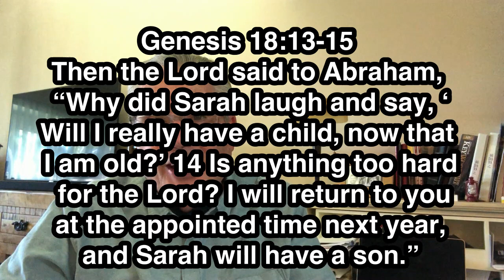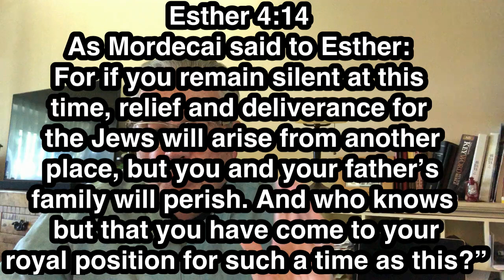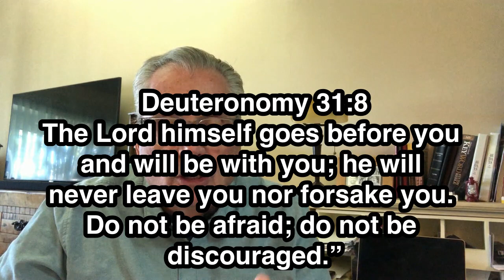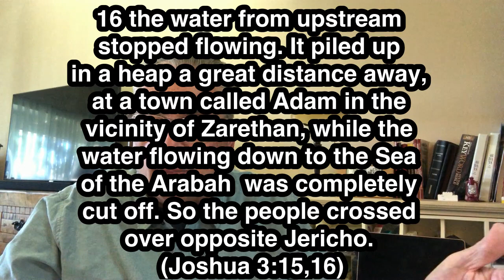The formula for a God focused reality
Our reality is limited, yet God's reality is unlimited.  There is a way we can be more open to God's reality and what He has in store for our lives.